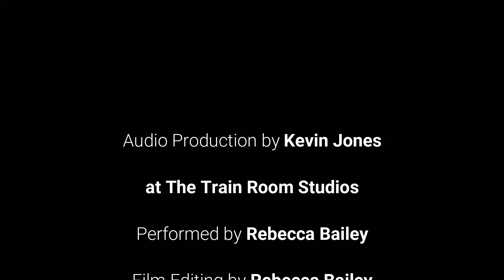HOW FAR I'LL GO. MOANA.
Throughout MusicalMay we have had the pleasure of working with some professional actors and today I am incredibly pleased to introduce you to Rebecca Bailey. She has a large repertoire of theatre, film and workshop credits so here are but a few

UK Tour of “No Finer Life”  a one woman show written by Graham Harvey (the Archers).

Woman 1 (Multi-Role) in Tomorrow, Maybe a new musical by Amies & Clements (Edinburgh Festival Fringe, Bridge House Theatre and several workshops at The Actors Centre & The Union Theatre)

Rebecca has also toured extensively with the leading theatre company for young people, Full House, in productions including The Night Before Christmas, The Bravest Mouse, The Elves & the Shoemaker, The Snow Dog, A Christmas Carol and Beauty and the Beast.

We are so thrilled she has created this for our Month of Musicals. We gave her the challenge to choose any Lin Manuel-Miranda song and she went with an absolute favourite from Disney Movie MOANA. Thank you for sharing this with us Rebecca, we hope our patrons and students alike enjoy your rendition of HOW FAR I'LL GO.